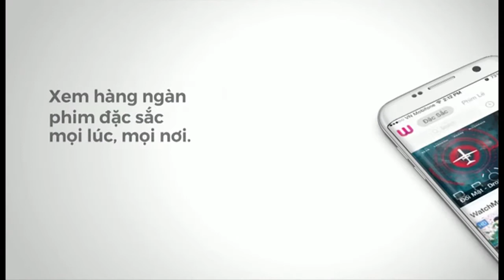[Vietsub] Trailer Hẹn Hò Giấu Mặt - 盲約 Blind Date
Tình yêu đích thực sẽ không tự dưng từ trên trời rơi xuống…Trong cuộc đời của mỗi người đều sẽ có mấy cuộc tình…Không có bắt đầu thì bạn sẽ không biết bạn muốn gì…
Các bạn có thể vào fanpage của watchme để liên tục cập nhật được những tin tức, video đặc sắc.
Tải APP WatchMe cho iOS và Android để xem nhiều thông tin phim hay nhất hiện nay：